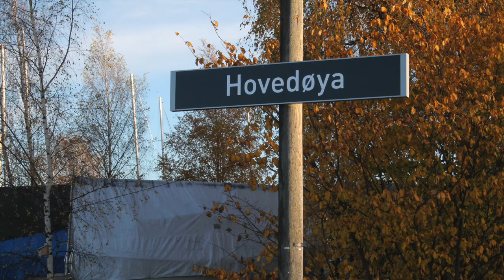Erste Eindrücke aus Oslo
Neben Norwegisch-Unterricht für spanischsprechende Leute und der Arbeit im Kloster Katarinahjemmet Oslo​ bleibt für unsere Praktikantin Tabea Gerd-Witte​ noch Zeit, um die norwegische Hauptstadt zu entdecken.